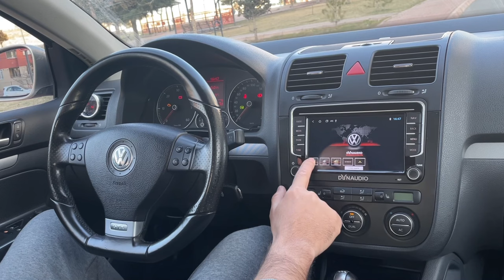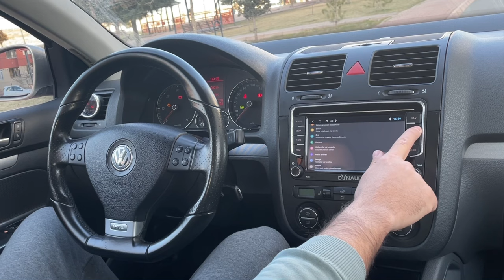Navigold Golf / Jetta / Passat Multimedya Logo Yükleme. / Erayık Dizayn Açilış Logosu ekleme.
Merhabalar Erayik Dizayn  Navigold Markalı multimedya için Google Drive Linki üzerinden Logoyu indirip kullanabilirsiniz üzerinde herhangi bir oynama yapmayin boyut ve format değişirse sorun yaşayabilirsiniz.

VWJETTATURK LOGO

Facebook VWJETTATURK  Grubumuza katılır destek verirseniz sevinirim.
Herkese kazasiz güvenli sürüşler..